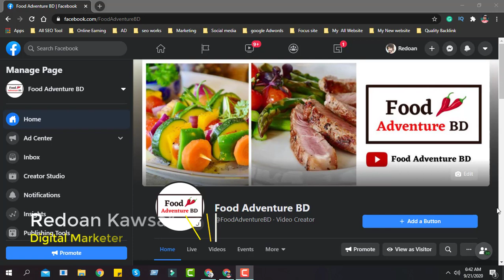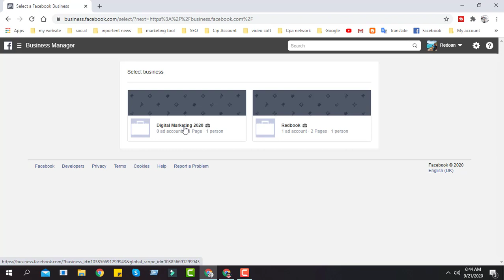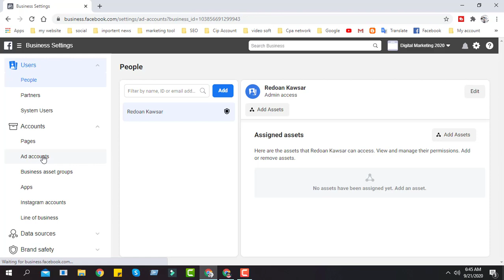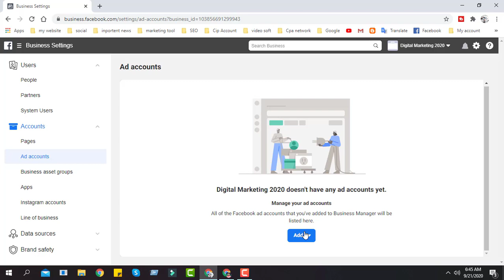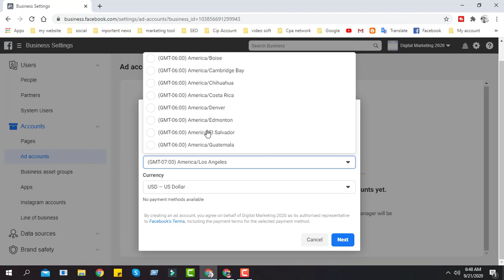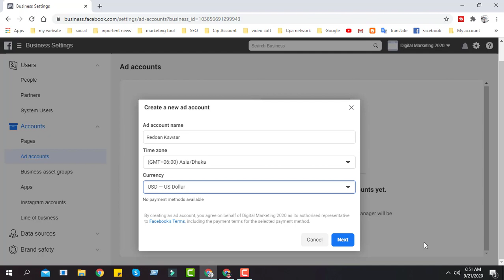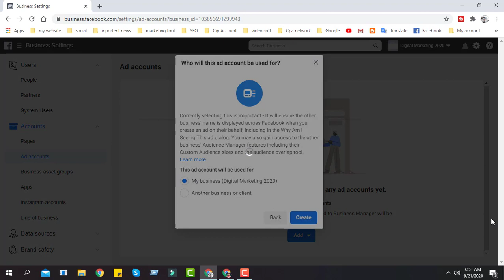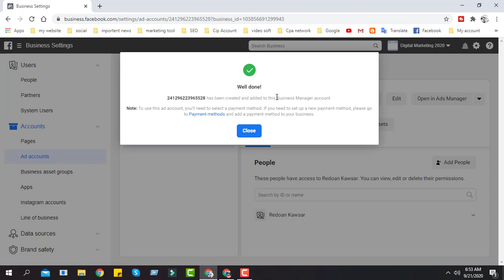How to Create Facebook Ads Account | Ad Accounts in Business Manager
How To Create a Business Facebook Ads Account | Ad Accounts in Business Manager

How to create a new ad account on Facebook Business Manager
Navigate to Business Settings on the left-hand side panel of the Business Manager.
Click “Ad Accounts” under the “Accounts” tab on the menu to the left.
Click the blue “Add” button to open the dropdown menu.
Select “Create a new ad account”.

You can learn Here:
01: facebook ads For Beginner
02: Facebook ads Bangla tutorial full course
03: Facebook ads Full Course
04: Facebook ads tutorial
05: Facebook ads  advanced

02.  I will try to  uploading good quality content frequently to your YouTube Channel and really trying hard to make it